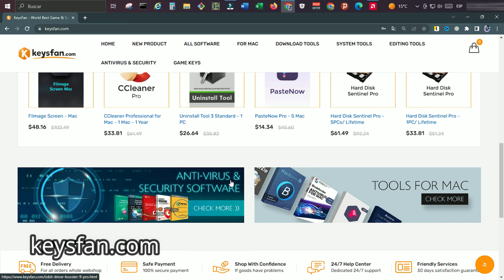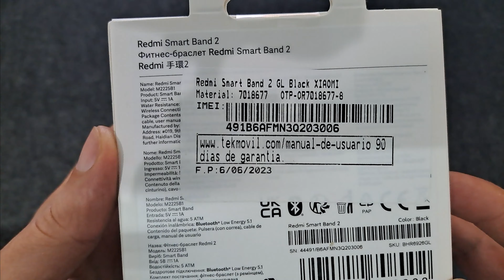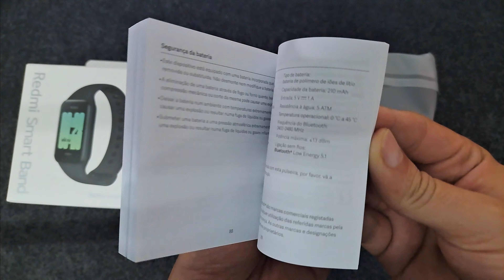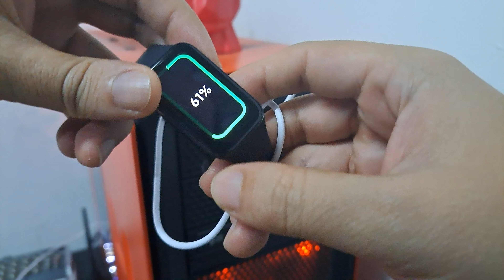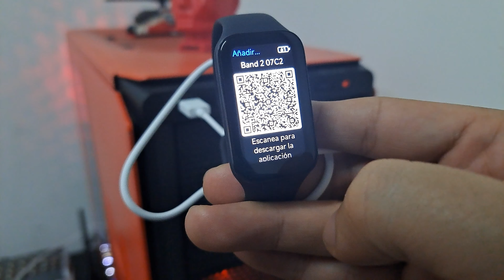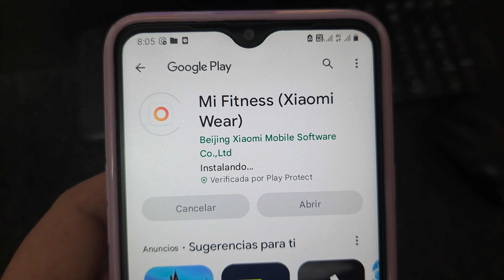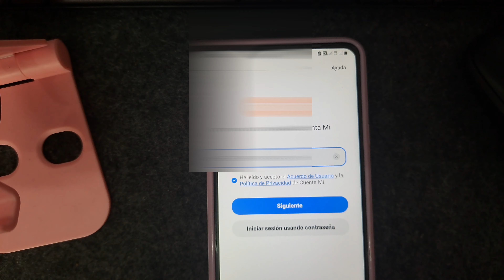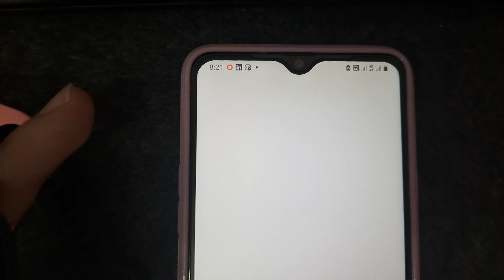UNBOXING REDMI SMART BAND 2 - XIAOMI 👍😎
Hola amigos, por aqui con un nuevo unboxing, y esta vez le toco al Redmi Smart Band 2, una excelente opcion con buen precio y tremendas prestaciones👍😎👌